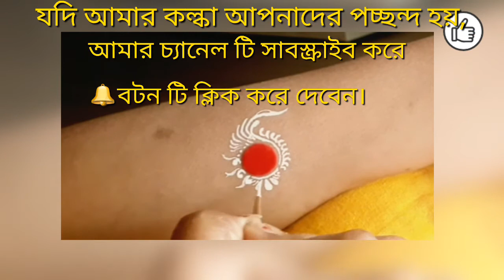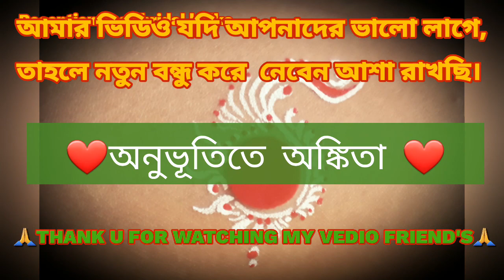How to draw Easy Bridal kolka||reception kolka||অনুভূতিতে অঙ্কিতা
Its a easy simple bridal kolka design which everyone will do that easily..plz try atleast once,who are afriad of the kolka design...This vedio is for my those friends..Thank u for watching my vedio🙏